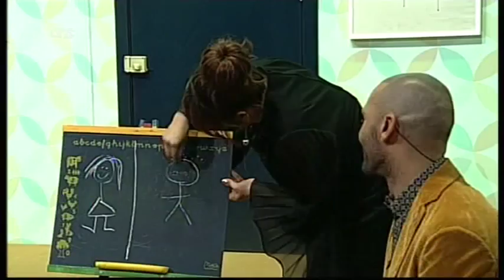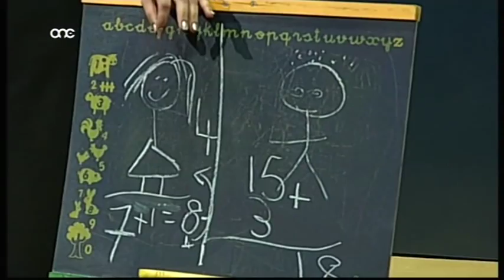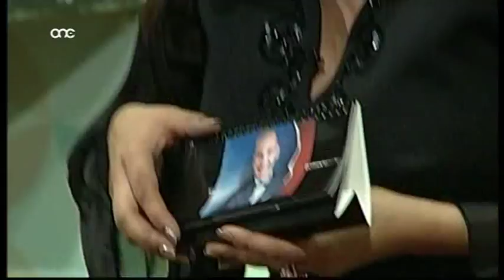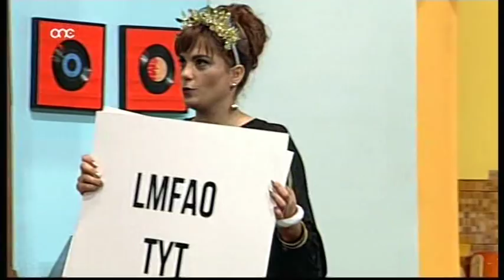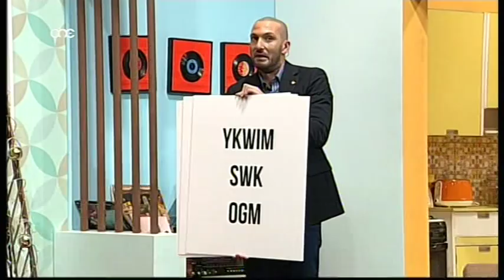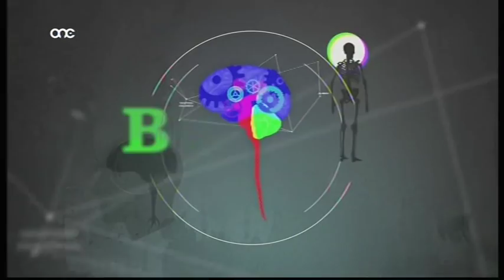Ina Robinch & ShowOff TV Malta